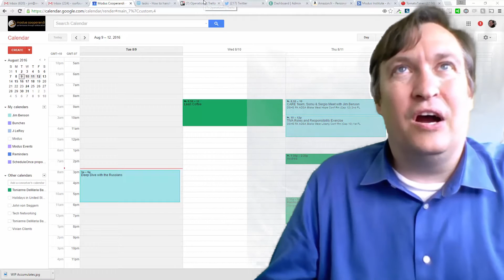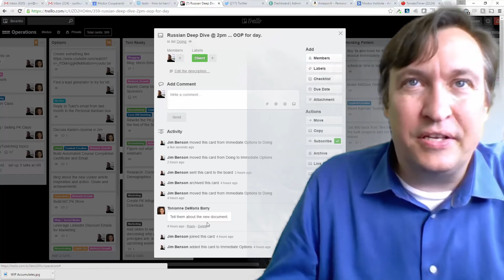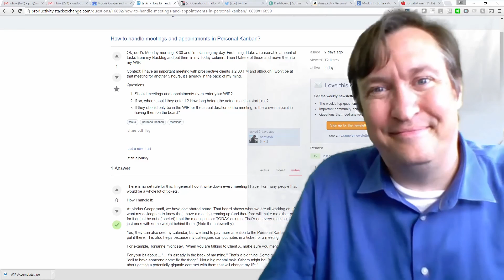Personal Kanban: Do Meetings Go On My Board?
I was asked on Stack Exchange about putting meetings on a Personal Kanban. Should we do it? How? What meeting has enough "meat"?

In this video I show how we deal with meetings at Modus Cooperandi on our Personal Kanban.